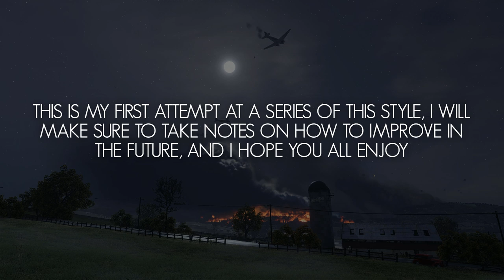Battlefield 5 - History Of The Hardware Introduction (Three Part Mini-Series)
My first attempt at a proper (three part) series, I hope you enjoy, it starts tomorrow!